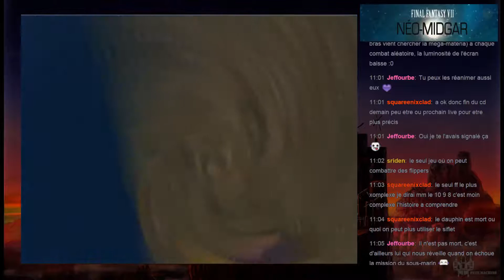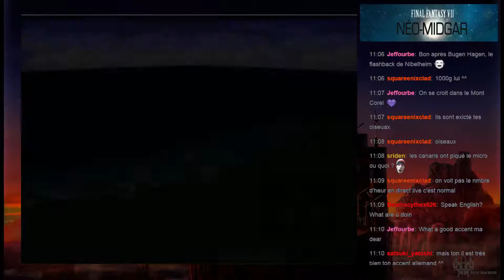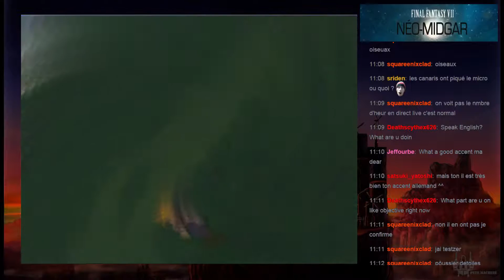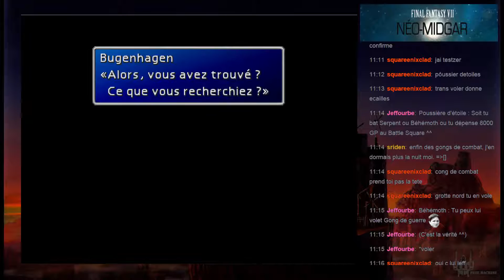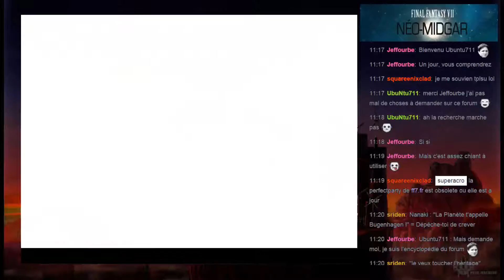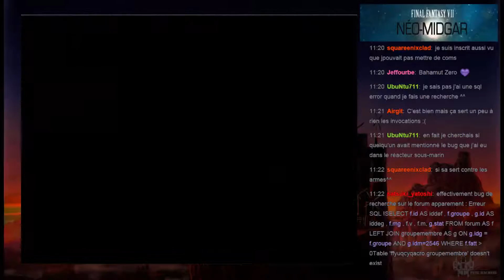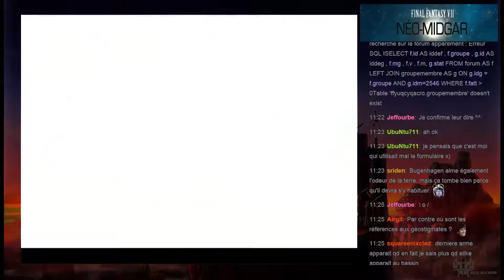Live #15 : Final Fantasy VII retraduit avec Néo-Midgar + Perfect Game - 2 / 2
La quinzième partie de mes lives de Final Fantasy VII retraduit avec le patch Néo-Midgar, accompagnée de diverses explications de traductions !
Je joue le jeu en Perfect Game.